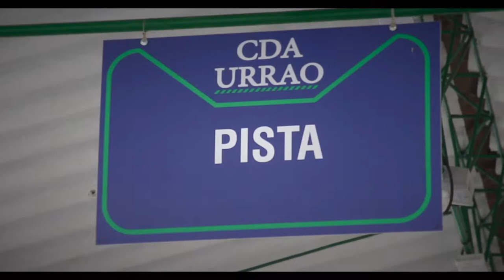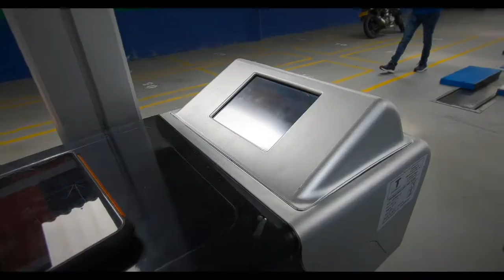¡Camine Vamos!: Travesía Río Penderisco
El Rafting cómo actividad de aventura tiene su orígen, en los años 50, en Estados Unidos y Europa. Consiste básicamente en descender ríos, de montaña de aguas bravas, en botes neumáticos, o rafts que no poseen motor, camine vamos por el Río Penderisco, en el municipio de Urrao con Peko Aventuras.